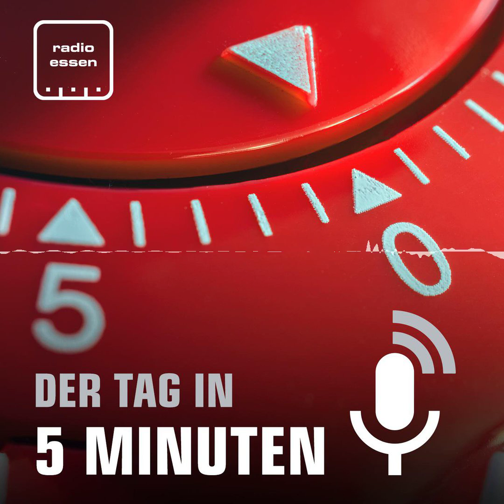#604 Der 08. April in 5 Minuten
Die Lebensmittel bei uns in Essen sind teurer geworden. Das betrifft vor allem Mehl, Butter und Öl. Bei der Bahn gibt es in den Osterferien Gleisarbeiten - viele Züge fallen deswegen aus. In der Innenstadt läuft der Aufbau für die große Live-Musik-Show "Die Passion".